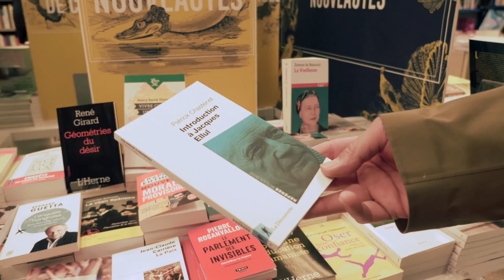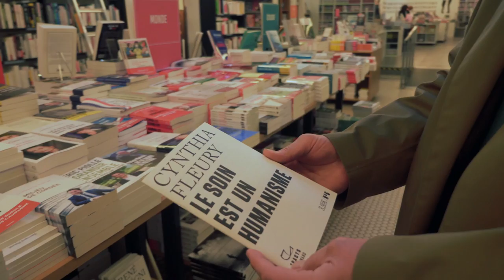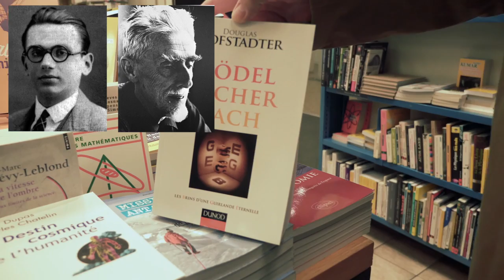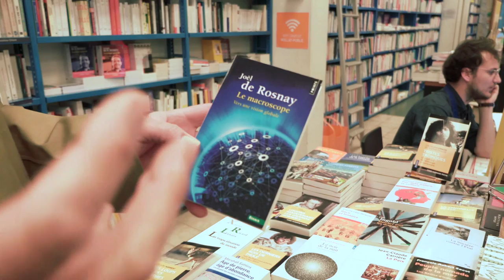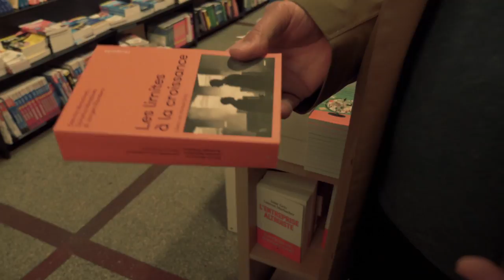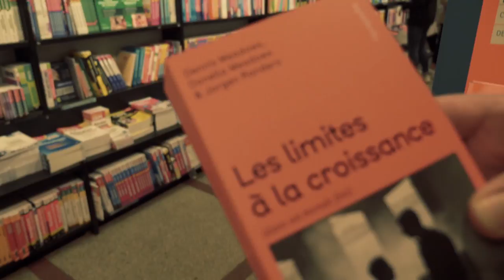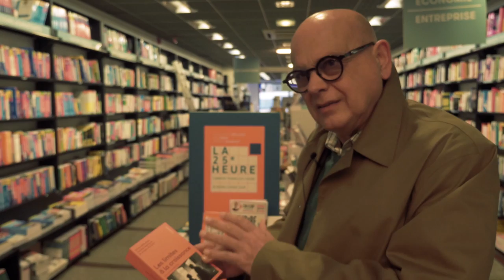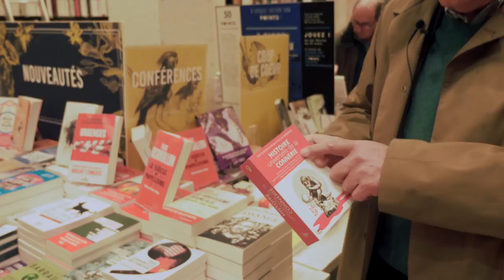Rayon Sciences #1 avec Didier Pourquery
Romans, nouvelles, BD, essais,... Dans "Rayon Sciences", youtubeurs de science, journalistes scientifiques, chercheurs partagent leurs livres et auteurs préférés.

Pour ce premier épisode, on reçoit Didier Pourquery, président du site The Conversation France et Cap Sciences, centre de culture scientifique à Bordeaux.

Merci à la librairie Mollat pour son accueil !

Les livres évoqués par Didier Pourquery :

- "Introduction à Jacques Ellul" de Patrick Chastenet, ed. La Découverte.
- "Le soin est un humanisme" de Cynthia Fleury, ed. Gallimard.
- "Sans la liberté" de François Sureau, ed. Gallimard.
- "Gödel, Escher, Bach : les brins d'une guirlande éternelle" de Douglas Hofstadter, ed. Dunod.
- "Le macroscope : vers une vision globale" de Joël de Rosnay, ed. Points
- "Les limites à la croissance (dans un monde fini) : le rapport Meadows, 30 ans après" de Donella H. Meadows, Dennis L. Meadows et Jorgen Randers, ed. Rue de l'échiquier.
- "Histoire universelle de la connerie" écrit sous la direction de Jean-François Marmion, ed. Editions Sciences Humaines